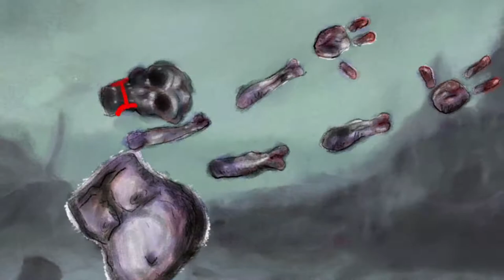Lou Kelly...and Friends - Humdrum Hysteria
Single from the album 'Shriek'.

Music and animation by me.

Some backgrounds I took from Artbreeder (AI generated) and Public Domain Archive and altered a bit.

Voices:

- When The Mountains Turn Blue
A high pitch shrieker.
Creator of perfectly bizarre and rhythmically frantic blend of chaotic hardcore(?), metal(?), punk(?), and jazz(?) with electronic instrumentation.

- Sam Kuban
Primal, gritty mid-to-high range shouts that give me chills.
A golden human being whose solo work is full of sentiment and heart.

- João Meirinhos
Stream of consciousness spoken word.
Purveyor of unsettling soundscapes - both organic and modular.

- Nathan Beaty
By far the most bizarre vocal performances on this record (which the album needed).
Groovy metal/hardcore guitarist.

- Joe Ferrara
Distorted croons, shouts, and absurdly high animal screeches.
Beautifully wide vocal range whose music is absurdly ambitious and cinematic. His music is masterfully and artfully done. Just...*chef's kiss*.

- Chris Dearing
Tongue gymnastic growls.
Absolutely insane cartoon and jazz injected mathcore and sweet fella.

- That Crooner From Nowhere
Yells, shouts, and actual singing.
Vocal based music "vocaltronica" and creator of just cool-as-can-be music that's hard for me to describe.